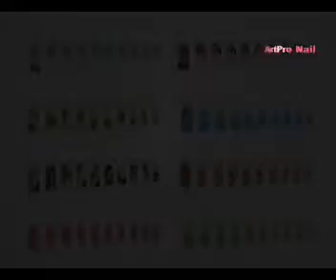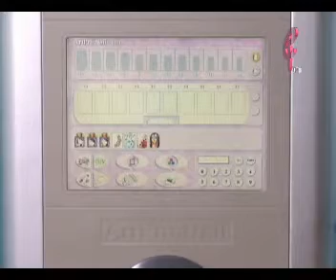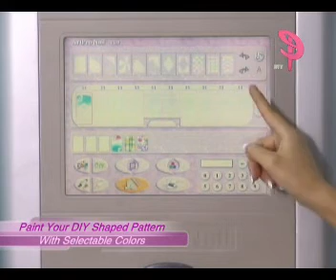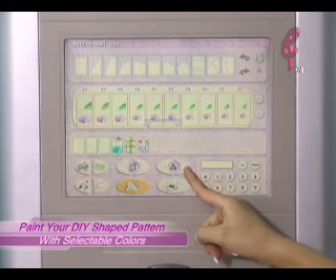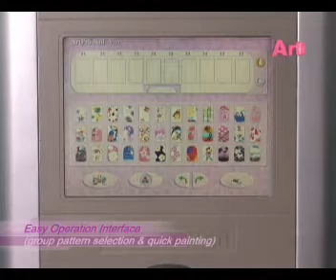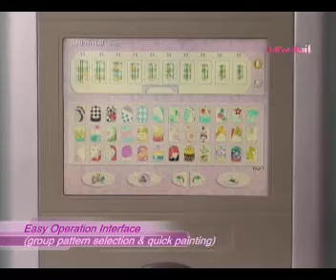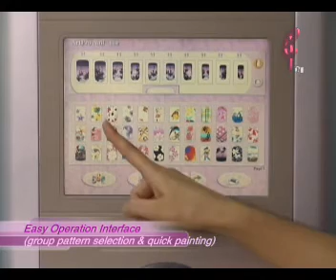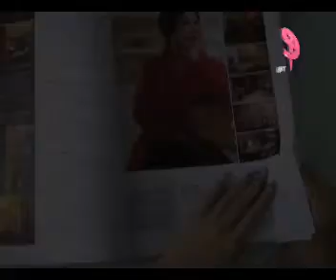Aparat nail-art pentru realizat unghii false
Pictura pe unghii dusa la un alt nivel. Poate imprima pe unghii orice model, in doar cateva secunde. Datorita designului poate fi asezat in saloane de infrumusetare, mall-uri, hoteluri, centre SPA, etc

    display touchscreen 12"
    camera foto incorporata, realizare instant portret pe unghii
    500 de modele predefinite, culori si forme editabile
    fixare automata a modelului pe unghia naturala
    imprimare simultana a 10 unghii artificiale
    port USB, pentru incarcarea imaginilor proprii si printarea lor pe unghii
    evidenta numar unghii realizate, meniu cu parola, prompter cu voce